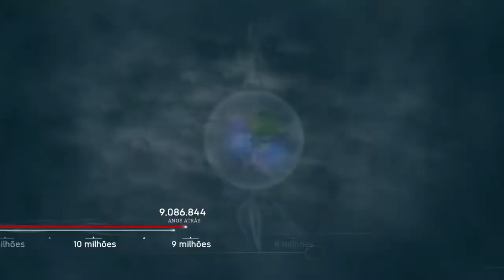Ancestors: The Humankind Odyssey Novas linhagem #7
Somos uma nova espécie agora